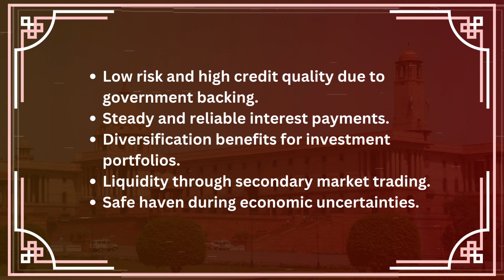All about Gsec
Happy Investing 😊